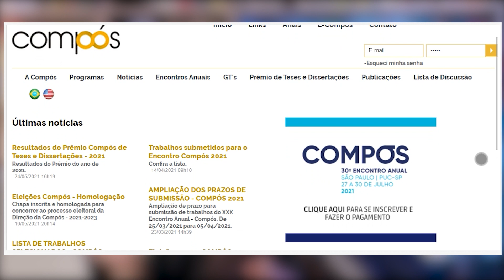Pontuação para ENTRADA NO MESTRADO: Artigos Científicos sem DOI, Anais de Congresso, Periódicos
00:00 Como saber como funciona o processo de seleção para Mestrado?
02:56 O que são Anais de Congresso?
04:54 O que são Periódicos?
06:40 Qual é melhor? Periódicos ou Anais de Congresso
06:59 O que os Avaliadores esperam de você?
09:49 O que é DOI? E para que serve o DOI?

ScientiaRevistaCientíficaNúcleodoConhecimento